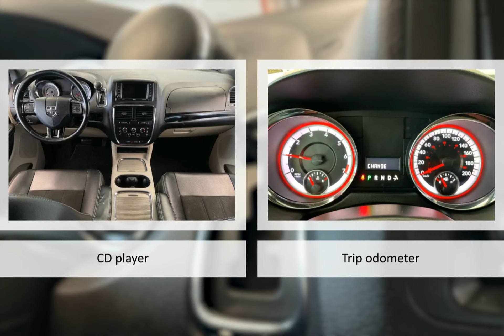2019 Dodge Grand Caravan 23C1044310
2019 Dodge Grand Caravan 23C1044310